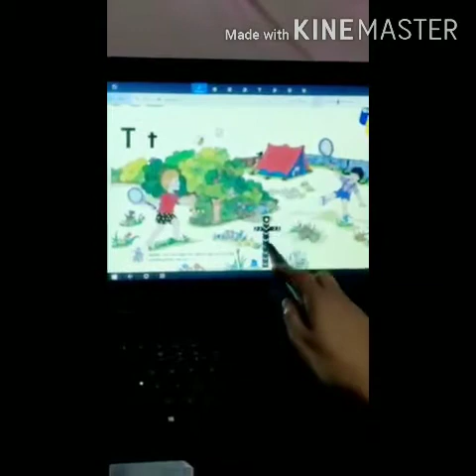Delhi Public School , GBN -Grade- Nursery-Topic - English-Introduction of letter- t